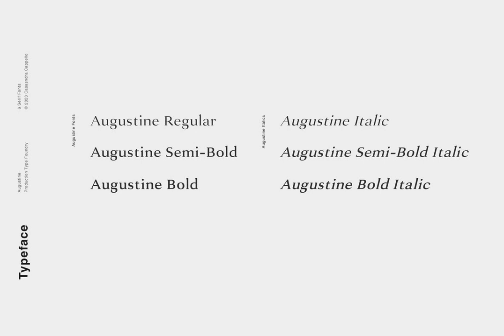Download Augustine Font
Immerse yourself in the world of typography with our video featuring the venerable Augustine Font, now available for download at YouWorkForThem

A masterstroke in serif typeface design, Augustine is a nod to the commanding presence of Roman letters while embodying modern sensibilities. It’s the type of bold, robust font that commands respect and attention. Perfectly suited for headers and body copy, it’s a versatile choice for both print and digital media.

Augustine becomes a typographer’s Swiss army knife with its grand assembly of all Latin characters, special characters, and punctuation. The font family, offered in OTF format, includes six distinctive fonts with three weights and an equal number of italics.

Join us as we delve into the intricacies of this modern classic. Perfect for branding, or simply creating an impactful presentation, Augustine’s minimal yet strong style brings a next-level sophistication that's hard to resist.

Revel in the resplendency of the AugustineFont, a testament to the Bold, Strong, and Classic aspects of typography.